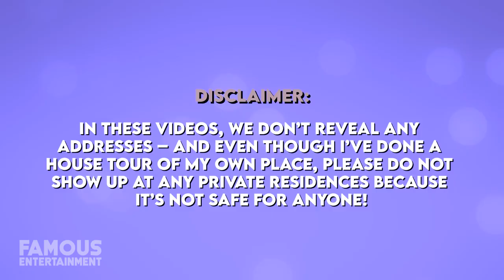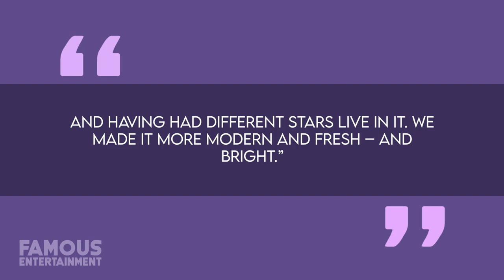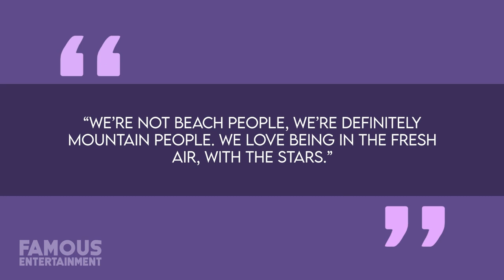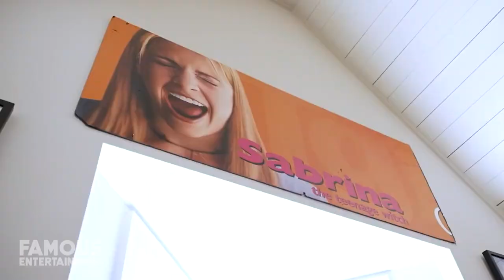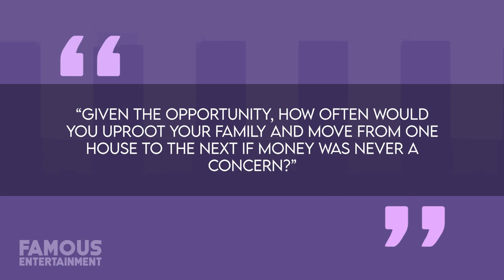Melissa Joan Hart | House Tour | $2 Million Los Angeles Mansion & More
Actress Melissa Joan Hart rose to fame off the back of her 90s Nickelodeon sitcom, “Clarissa Explains It All”. Afterwards, she became even more well-known for her portrayal of Sabrina the Teenaged Witch on the television series of the same name that produced an incredible 163 episodes in total. And while Melissa is best known for these iconic 90s characters, her most important role these days is as a mother to her three sons and a partner to her husband Mark Wilkerson, the lead singer and guitarist of the rock band Course of Nature. In fact, Melissa was so pleased with the job she then hired Lonni to decorate the interior of Melissa’s Los Angeles home located in the neighborhood of Studio City and situated right across the street from where she’s occasionally worked in the past at CBS studios.